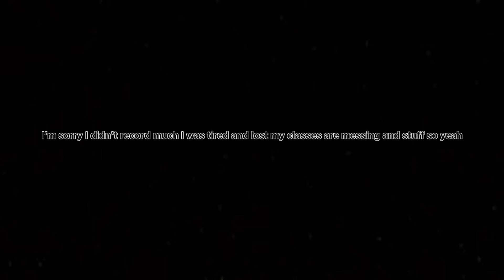GRWM for first day of school freshman year|theylovesammy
𝑠𝑡𝑎𝑙𝑘 𝑚𝑒
Age:14
DOB:December 29,2006
9th grade
Ethnicity:German and Jamaican
Sub count
286
Sub goal
300
Zodiac? Capricorn ♑️